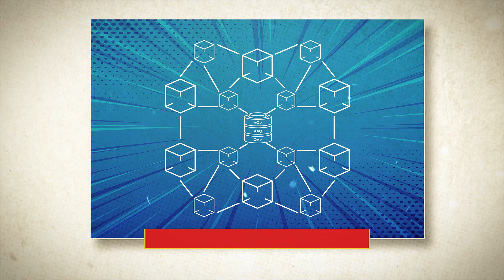POLKADOT: Polka Dot crypto explained in 60 SECONDS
In this video, we explain polkadot in 60 seconds. We are giving away the mystery reward in the video to one lucky winner.

 🚩 Rules  🚩
1. Write review about any project(positive or negative) or ask a question about Polkadot or answer question about Polkadot when available.

☑️   Our 3rd video: title - why is bitcoin going down (giveaway price $68.5)
☑️   Our 1st Video: title - Cryptocurrency explained (giveaway price Ledger Nano S)